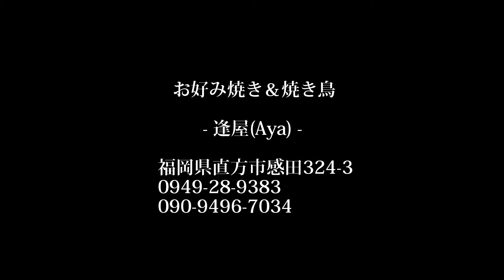美味いと隊 | お好み焼き | 逢屋（あや） | 直方市 | 福岡県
逢屋、自慢のお好み焼きをぜひ一度！！！
逢屋はメインのお好み焼きをはじめ焼鳥、鉄板料理、もつ鍋、一品料理充実しております！ 特に店主がスープにこだわったもつ鍋は、食べる価値ありです！ぜひ一度ご賞味ください！ キッズルームも完備していますのでご家族でどうぞ！

〒822-0001 福岡県直方市感田３２４−３‎